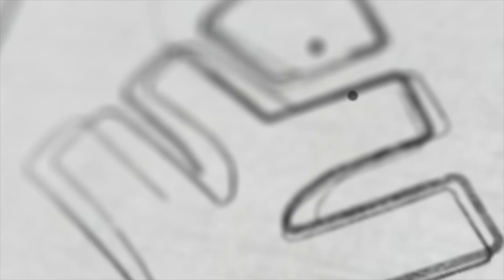NOT A PROBLEM MAKER ANYMORE | Xylem CBSE 11 & 12